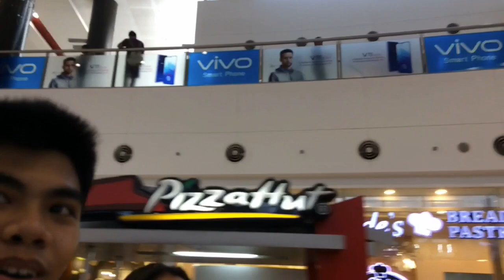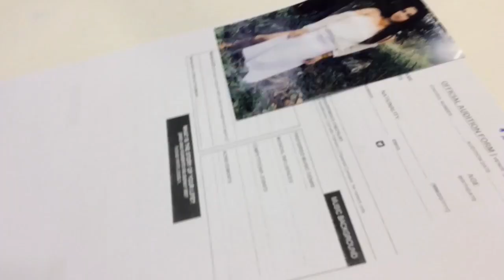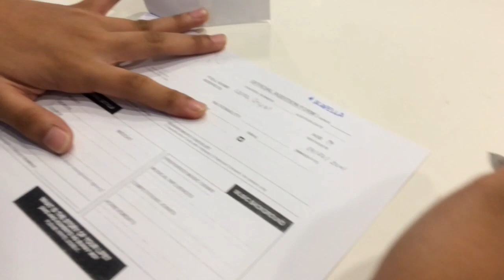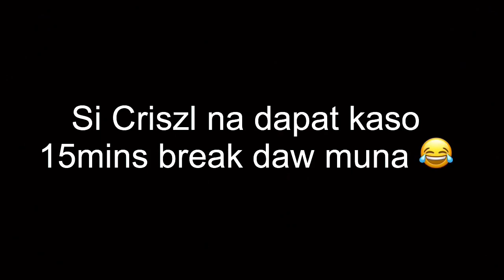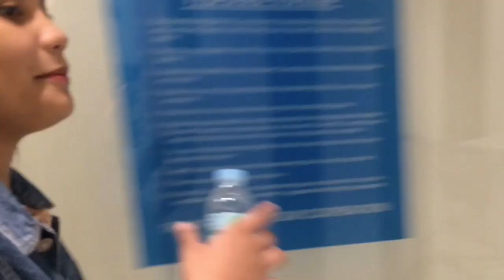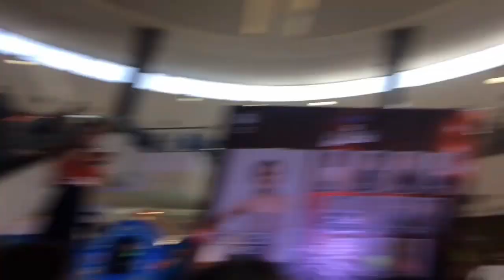Support Sa Audition Ni Ate Gorl Vlog #10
So ayuun po anooo? Di namin inaasahan na matatanggap sya mygash! 😍 dream come true. Pero sana talaga tawagan sya mg GMA

Feel free to suggest para sa mga dapat pang gawin at baguhin. Also suggest narin kayo ng mga pwede kong gawing video like pranking at ano pa maaaaan! (Prefer ko kalokohan) charot! 😂 Maraming salamat! 😊 paweer!